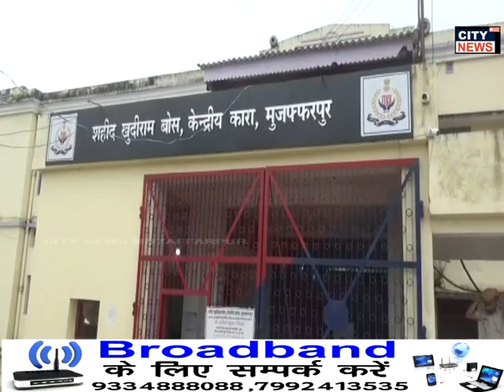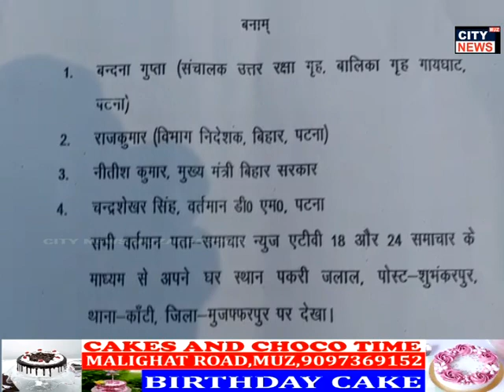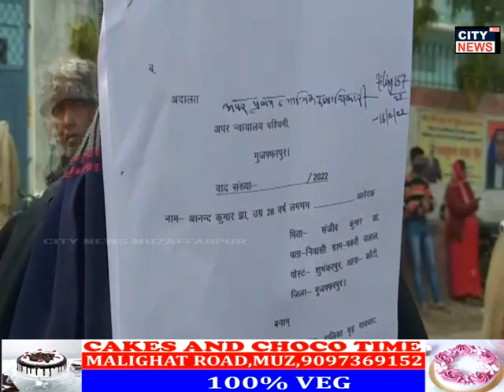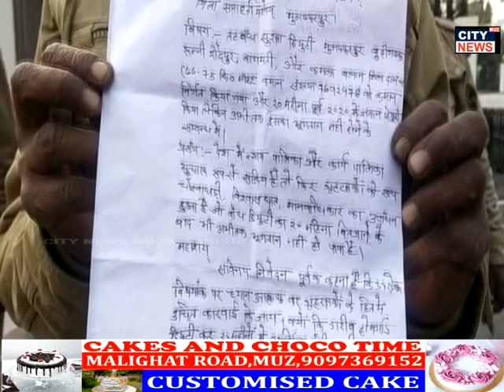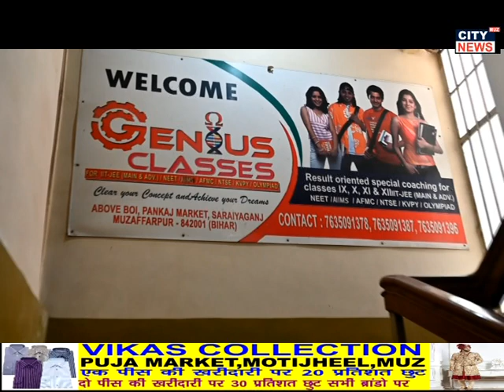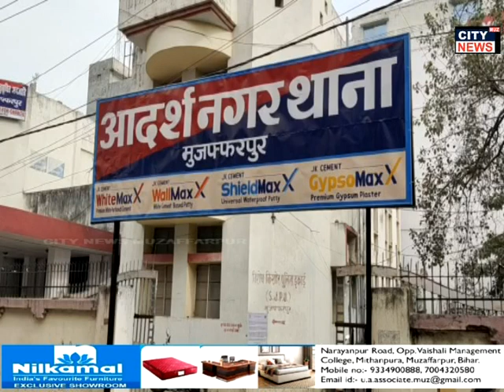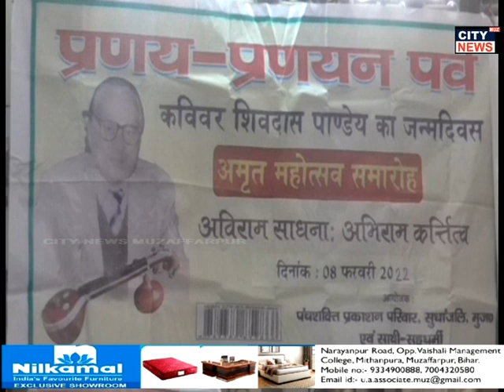08.02.2022 City News Muzaffarpur